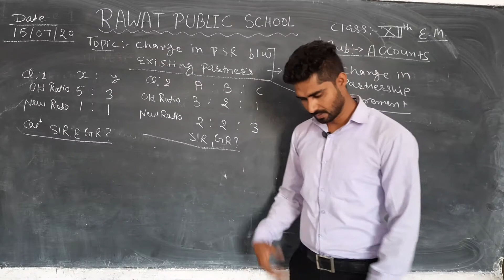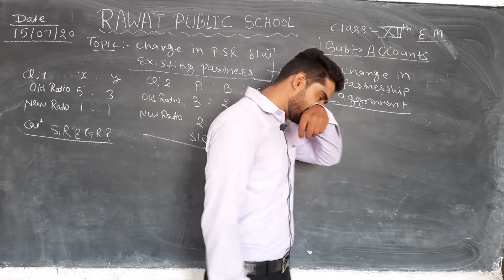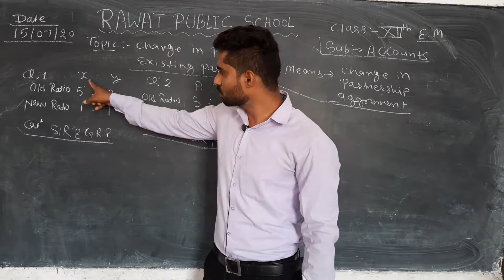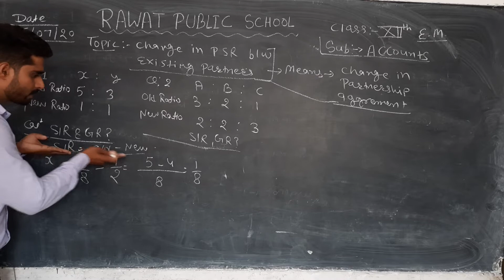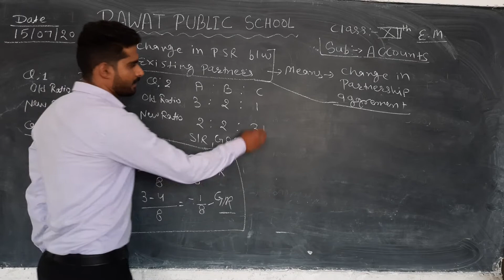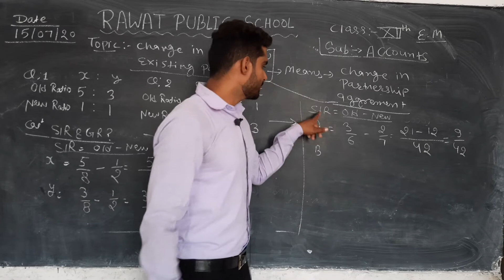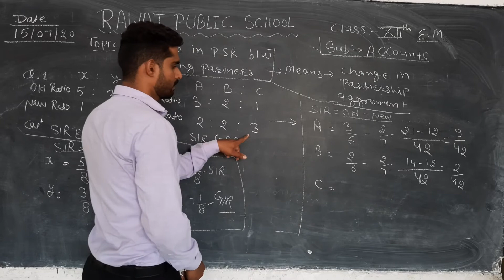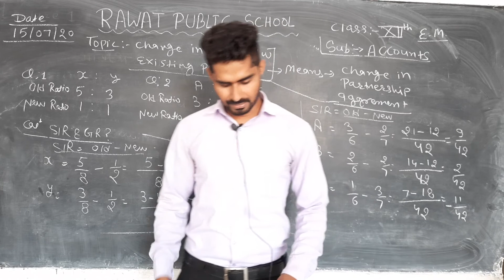Class-12/Account's/change in PSR